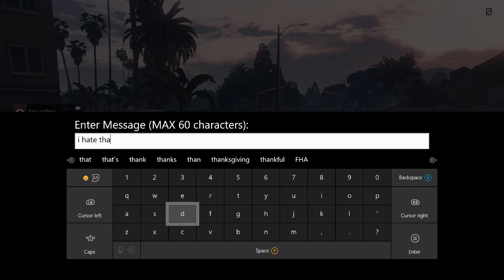Scozz and Angry commanders road trip adventure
watch as scozz and anrgy commander go on a raod trip and jerk shit around